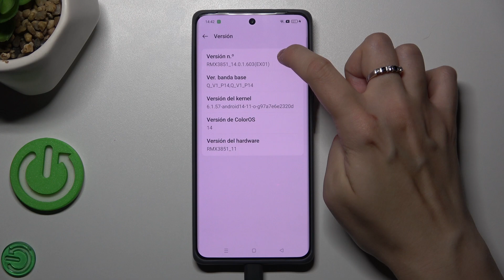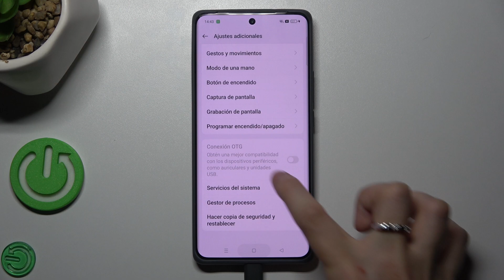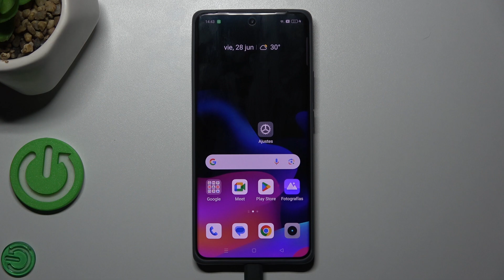Cómo activar las opciones para desarrolladores en Realme GT 6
Descubre cómo acceder a las opciones para desarrolladores en tu Realme GT 6 para desbloquear funciones avanzadas y configuraciones especiales, con este tutorial paso a paso.

Pasos para habilitar el modo desarrollador en Realme GT 6.
¿Dónde encontrar las opciones para desarrolladores en Realme GT 6?
Tutorial para acceder a configuraciones avanzadas en Realme GT 6.
¿Cómo desbloquear funciones para desarrolladores en Realme GT 6?